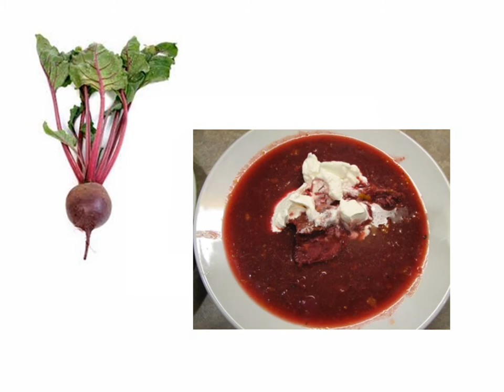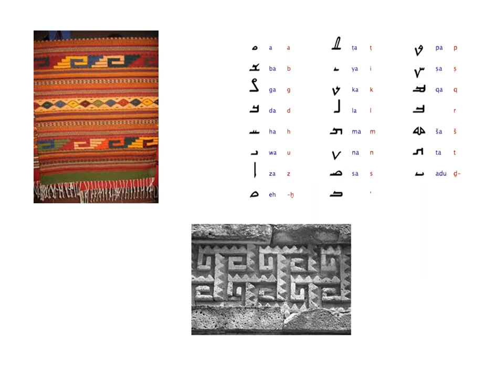Calendrical [Robert F. Graboyes © 2014]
"Calendrical" [Robert F. Graboyes © 2014] is an abstract 2-minute electronic composition. It shows some of my wife's pre-2015 paintings, plus photos and paintings that inspired her abstract expressionist works.